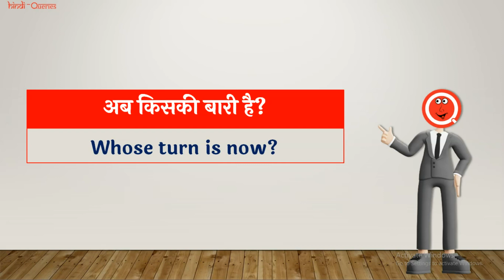अब किसकी बारी है In English | HindiQueries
हैल्लो दोस्तों इस वीडियो में मैंने आप लोंगों को "अब किसकी बारी है" का इंग्लिश ट्रांसलेशन बताया है।

अब किसकी बारी है ट्रांसलेशन
अब किसकी बारी है In English
अब किसकी बारी है Translate In English
अब किसकी बारी है Translate Into English
अब किसकी बारी है English Translation